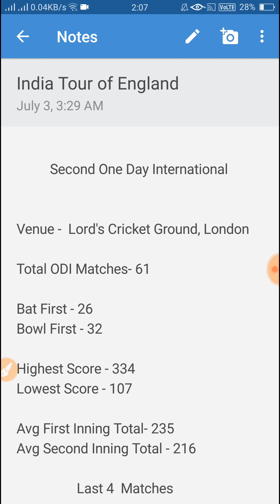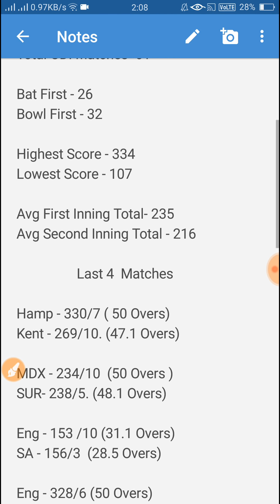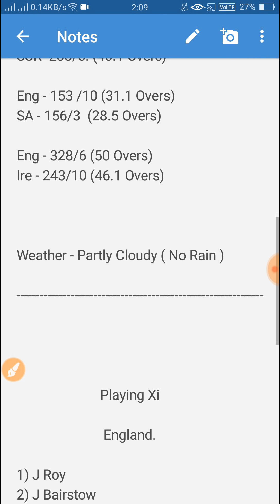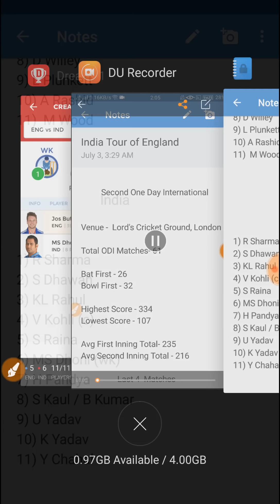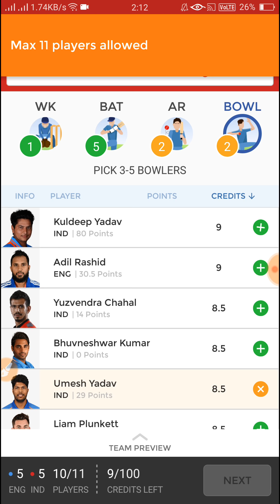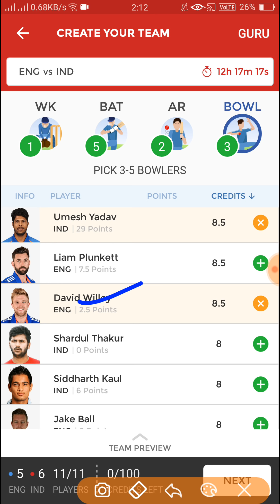England vs India, 2nd One Day International, Match Preview, Playing Xi and Dream11 Team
England vs India  2nd One Day International

 YOGES684